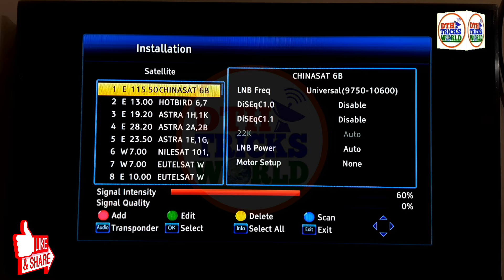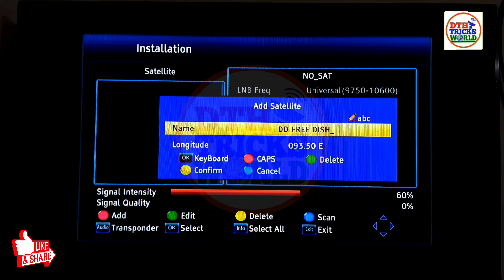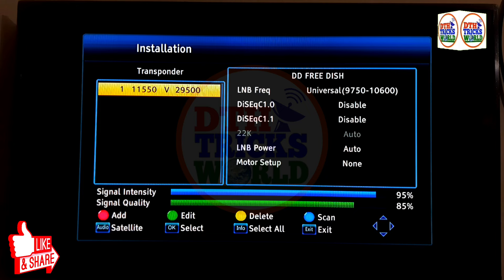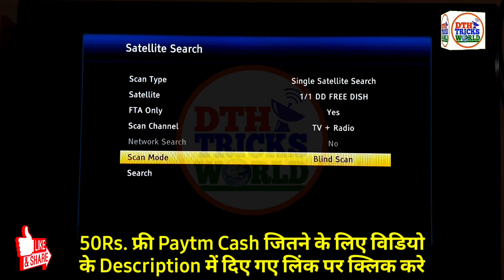How to add New Satellite and New TP in DD Free Dish MPEG-4 Set Top Box | MPEG4 Set Top Box Settings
Doston is video me mai aapko DD Free Dish ke MPEG-4 Set Top Box me New Satellite aur New TP ko add karne ka sabse best tarika bataunga. To iske liye aapko ye video pura dekhna hoga.

✅Full HD MPEG-4 Set Top Box

✅ Shopping on Amazon